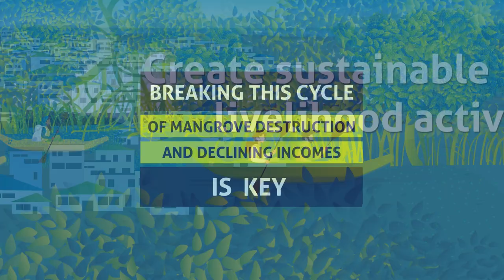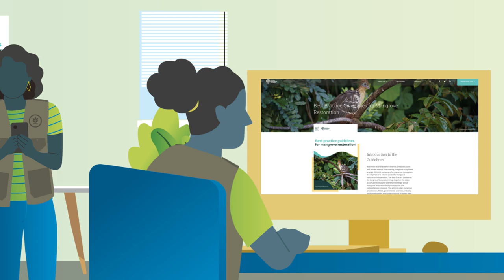Mangrove Restoration - series : Video 4 - Sustaining Mangroves [Bahasa]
Securing sustainability for the long-term goals of restoring mangroves is often a challenge beyond the project lifeline. Watch our latest video to understand the various factors that play a role in ensuring long-term sustainability that benefits the communities as well as the restored mangrove ecosystem.

👉 To learn more about ecological mangrove restoration, also check our  'Best Practice Guidelines for Mangrove Restoration -